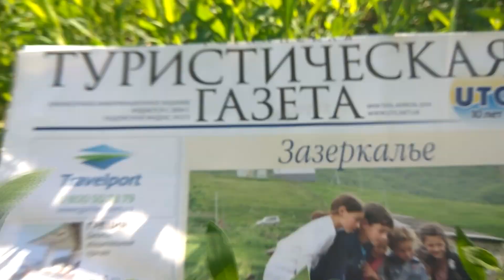ИСПАНИЯ 2020| С туристов в барах Испании начали брать деньги за СИЗ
Как только открылись границы ЕС, все сразу начали искать варианты где можно подзаработать. В Испании начали брать в барах и ресторанах так называемую "ковидную надбавку" за средства индивидуальной защиты в размере 1 евро. Ну 2, 5 месяца сидели без работы, теперь нужно пополнять свои кошелек.